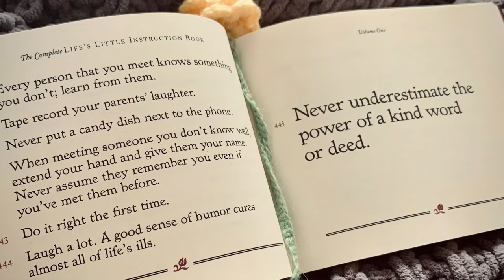River Dart Cruise | Relax & Experience Serene Scenery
Take a peaceful cruise on the stunning River Dart from Greenway Quay in Galmpton near Brixham and Paignton!  You can catch the Christie Belle or Hercule ferry to Dartmouth town center every hour. Greenway Quay is just a five minute stroll along a quiet leafy road from Greenway House, the historic National Trust estate of renowned mystery writer Agatha Christie.

The River Dart is a 47-mile "ria", or coastal inlet, in Devon, England. It rises on Dartmoor, and reaches the English Channel at Dartmouth.  The river's name may be Celtic meaning 'river where oak trees grow'. The banks of the lower Dart are covered in ancient woods of native oak. Enjoy a relaxing half hour virtual sail on its tranquil waters and admire the emerald sculpted hillsides and elegant sailboats gliding along.

The lower section of the River Dart forms Dartmouth Harbor, a deep water natural harbor with a long history. It is still a busy port for local fishing boats and a variety of yachts and other private boats. Several local companies do shipbuilding and repairs to small tonnage craft.

Dartmouth is a magical riverside town to experience, famous for the Britannia Royal Naval College and Dartmouth Regatta and Kingswear and Dartmouth Castles.

Ferries sail to and from Greenway Quay and Dartmouth every hour. We made a round trip and thoroughly enjoyed the spectacular views.

Interested in sponsoring an episode, or creating a video like this? Reach out to explore how we can partner!

Interested in sponsoring an episode, or creating a video like this?
Reach out to explore how we can partner!

And if you appreciate beauty and inspiration, check out our Etsy store where you can download our uplifts!